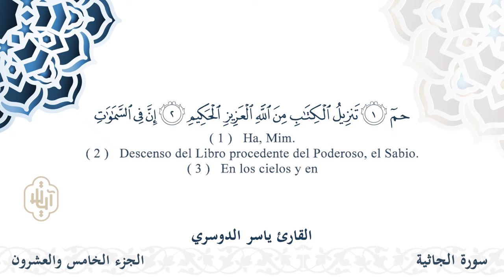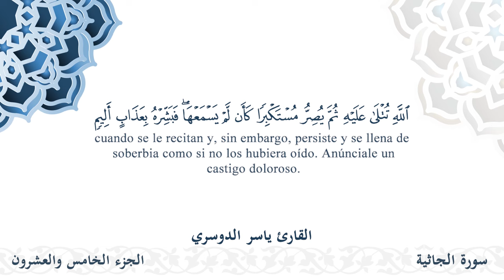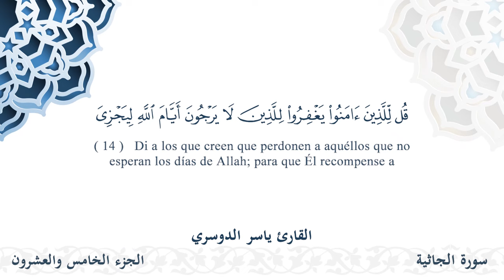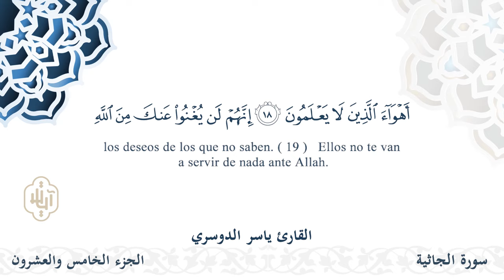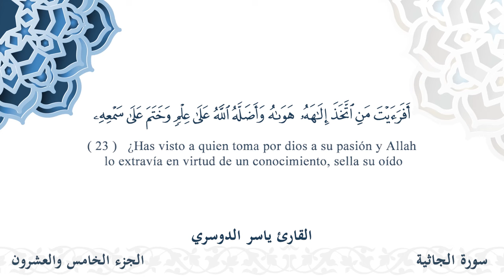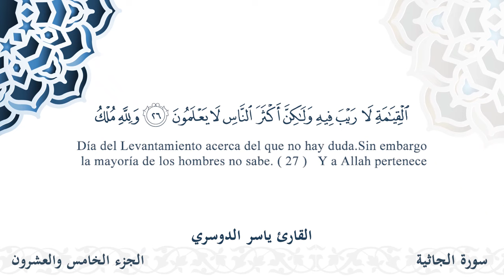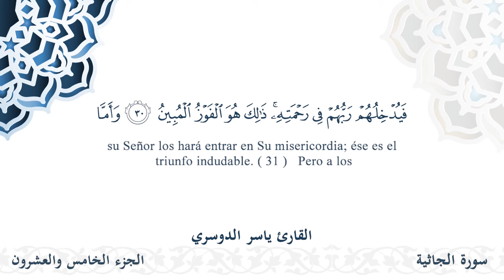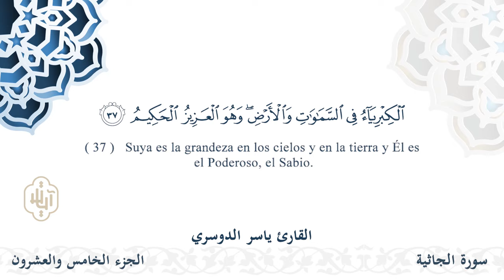سورة الجاثية - القارئ ياسر الدوسري | مشروع